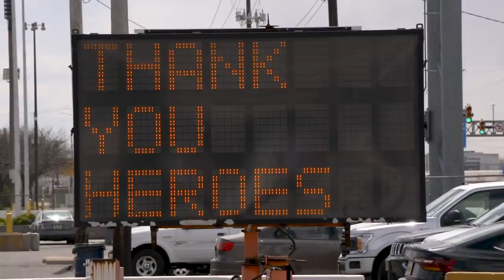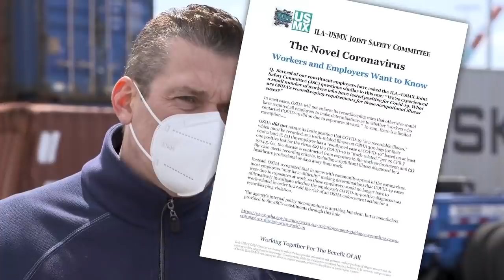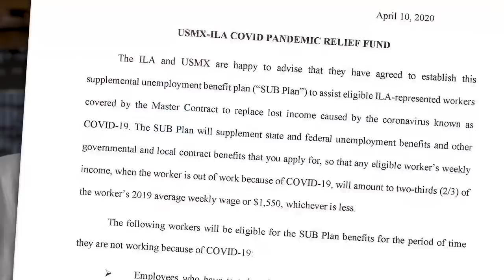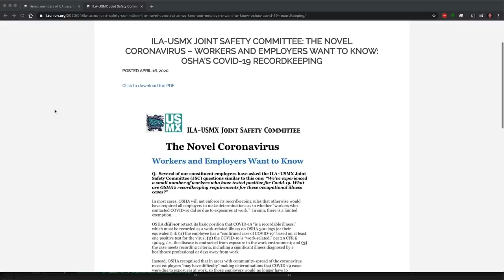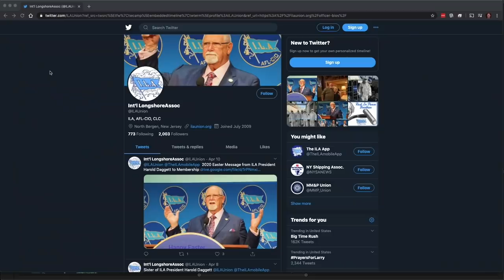ILA Keeping American Commerce Moving in the COVID-19 Pandemic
ILA President Harold J. Daggett calls the men and women working the ILA Waterfront during this Coronavirus Pandemic "America's Heroes" in this video.  He and other ILA Leaders discuss the bravery of ILA men and women keeping commerce moving and keeping ports open and the efforts by the ILA, employers and Port Authorities to keep ILA workers safe.